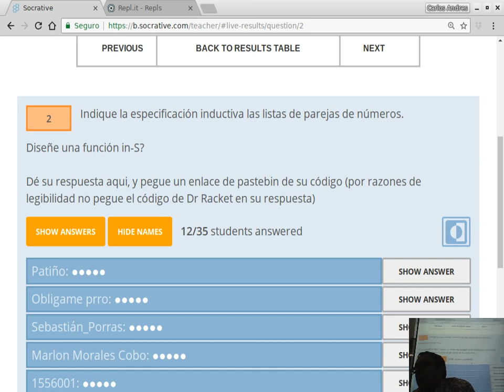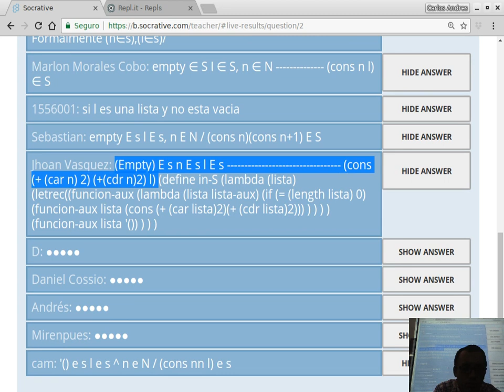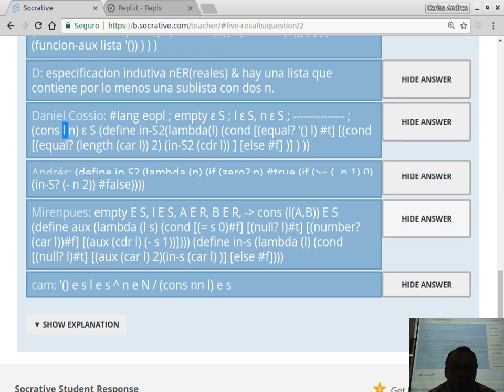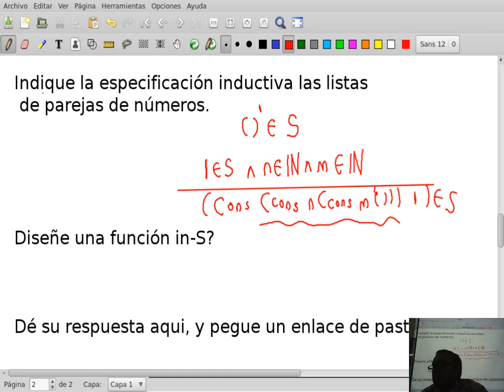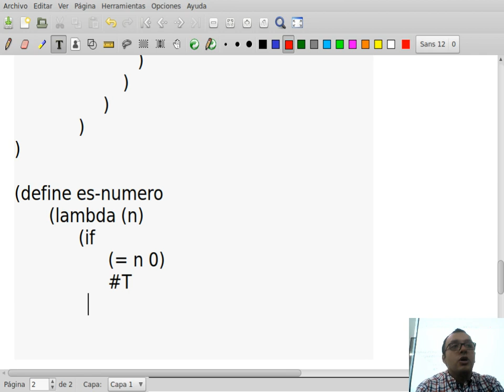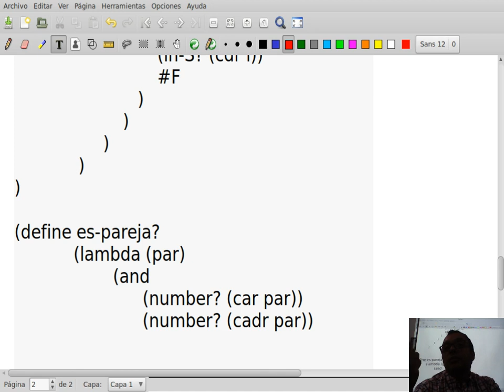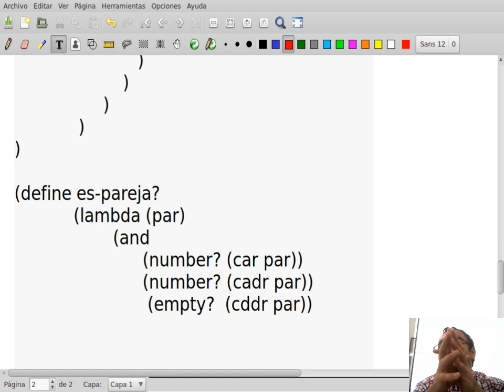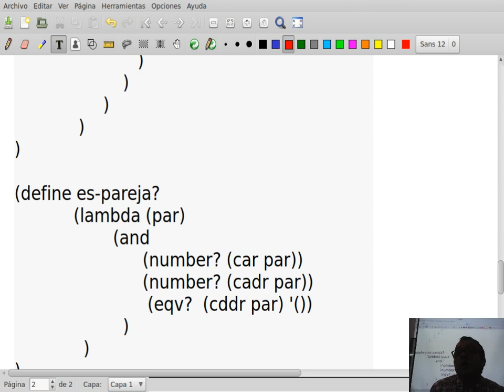FLP Clase 3-2 Ejercicios representación recursiva de datos y programas II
Curso 750095M, Fundamentos de lenguajes de programación, Universidad del Valle